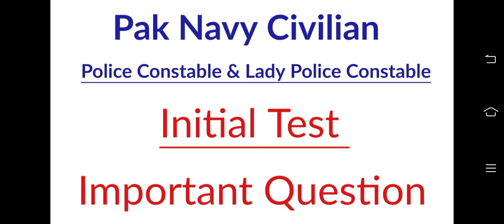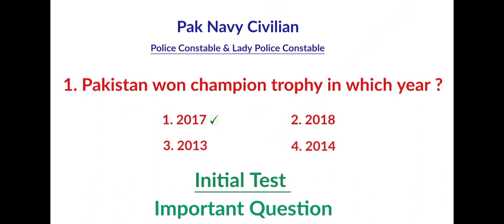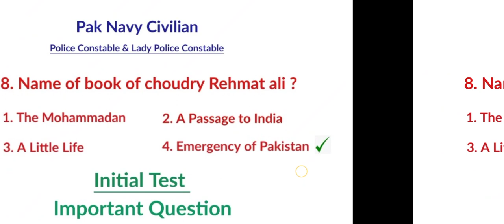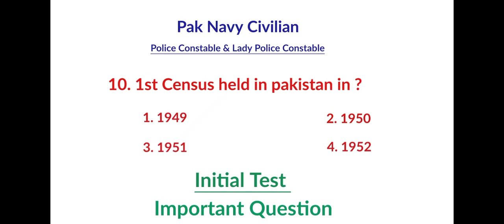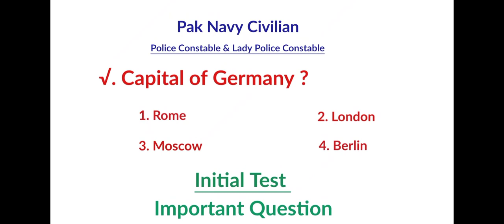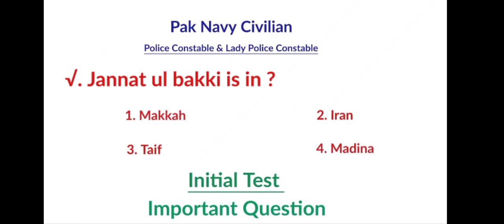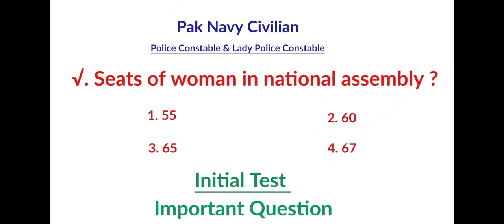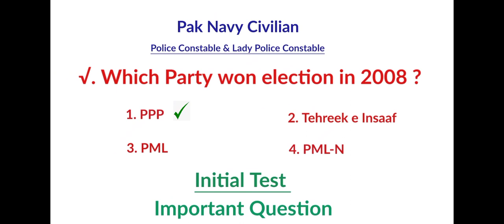Pak Navy Civilian Police Constable Lady Police Constable Written Test Preparation Important Question